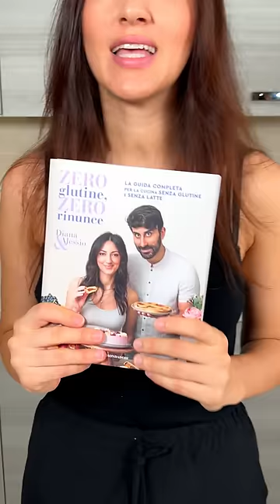TORTA AL PROFUMO DI LIMONE SENZA FARINA - (Ricetta SENZA GLUTINE) | Diana&Alessio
Un dolce che amano praticamente tutti, la torta al limone! Questa volta però la realizziamo senza farina :) Vedrai quanto è buona!!